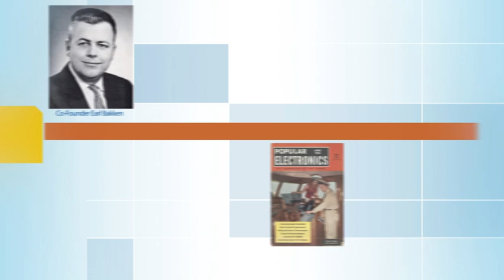Medtronic At A Glance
Medtronic is the global leader in medical technology -- alleviating pain, restoring health, and extending life for millions of people around the world.